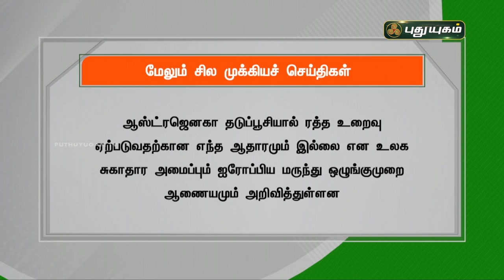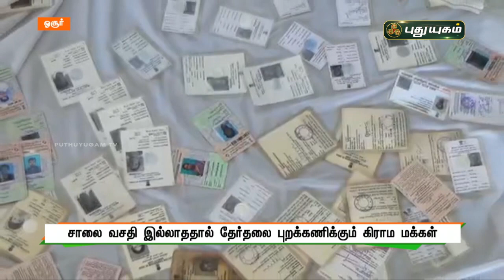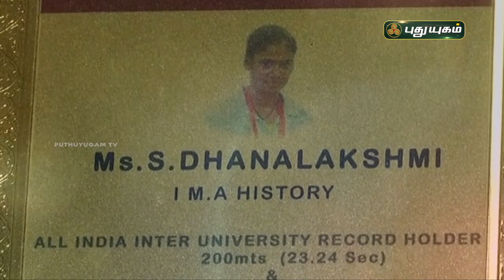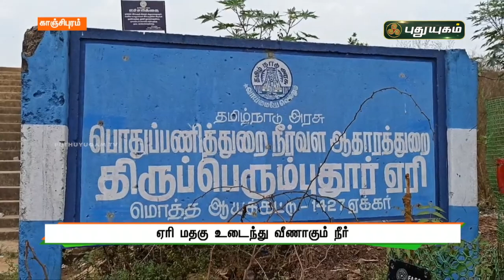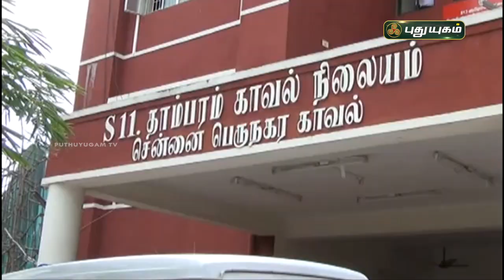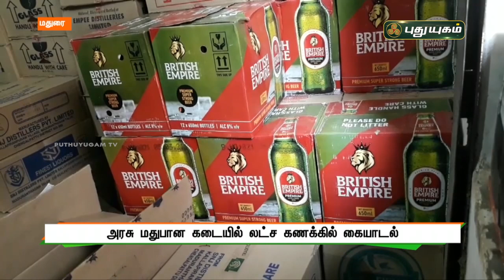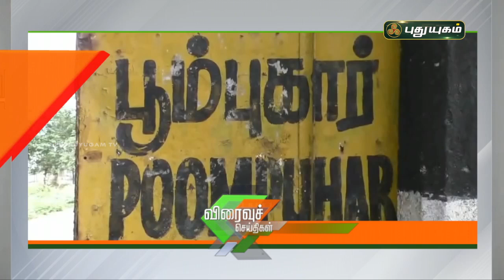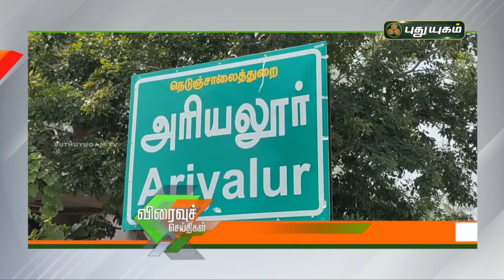புதுயுகம் செய்திகள் | 8 PM News | 21-03-2021| Puthuyugam News | PuthuyugamTV